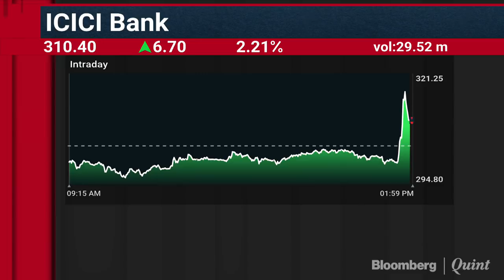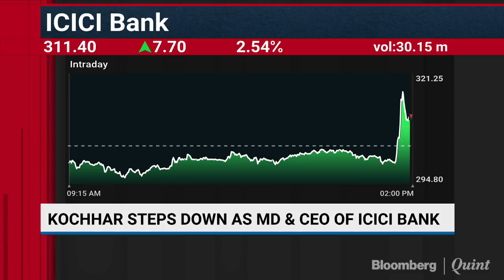BreakingNews: ICICI Bank Accepts CEO Chanda Kochhar's Early Retirement Request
The board of ICICI Bank Ltd. has accepted Chanda Kochhar’s request for an early retirement, it said in a notification to the exchanges today.